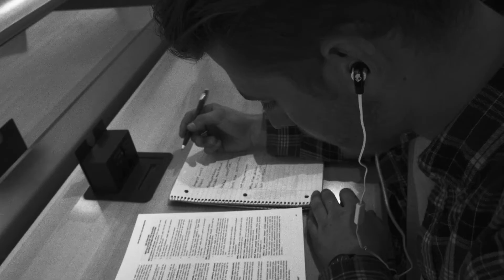Smokin Buds 2 Skullcandy